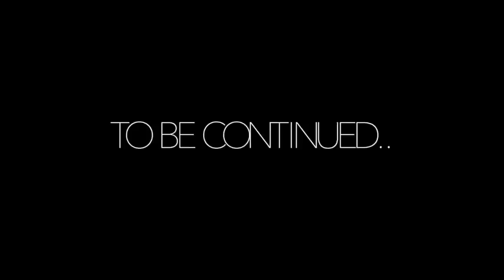FROM FRIENDSHIP TO THIS... (NO HOLDING BACK)